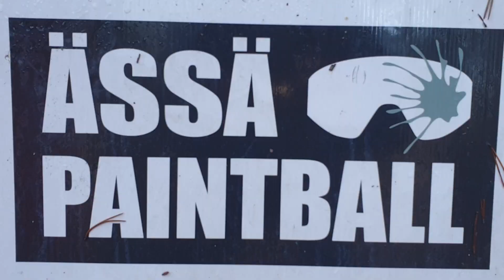Teloitusrivi - Spesiaali 3/3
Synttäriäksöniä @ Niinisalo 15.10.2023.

Ä K S Ö N I Ä S S Ä - Suomen paras viihde-laatu-hinta-turvallisuuskerroin K7-, K13- ja K18-värikuulasodissa, kuplafutiksessa ja kisailuissa. Porissa sota-, kuplafutis- ja kisailukeskus - 11 hehtaaria, 8 pelialuetta, 3 lajia. Singlekentät Jämillä ja Niinisalossa plus kuplafutiksen reissukeikkaa ympäriinsä hyväalustaisille mestoille.